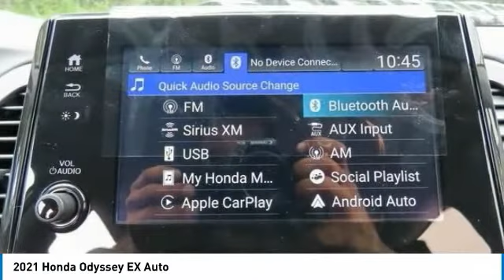2021 Honda Odyssey Nanuet NY HN210567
2021 Honda Odyssey EX Auto

Heated Seats, Third Row Seat, Aluminum Wheels, Rear Air. Lunar Silver Metallic exterior and MOCHA interior, EX trim. EPA 28 MPG Hwy/19 MPG City! Warranty 5 yrs/60k Miles - Drivetrain Warranty; SEE MORE! KEY FEATURES INCLUDE: Third Row Seat, Rear Air, Heated Driver Seat Honda EX with Lunar Silver Metallic exterior and MOCHA interior features a V6 Cylinder Engine with 280 HP at 6000 RPM*. Rear Spoiler, MP3 Player, Power Third Passenger Door, Keyless Entry, Privacy Glass, Child Safety Locks, Steering Wheel Controls. WHO WE ARE: At DCH Honda of Nanuet, you'll also find a number of used Hondas and Certified Pre-Owned Hondas, plus a variety of used cars from other manufacturers too. Though we primarily serve the residents of Rockland County, New York, we're just a short drive from neighboring Westchester and Orange County New York and Bergen County, New Jersey. Horsepower calculations based on trim engine configuration. Fuel economy calculations based on original manufacturer data for trim engine configuration. Please confirm the accuracy of the included equipment by calling us prior to purchase.